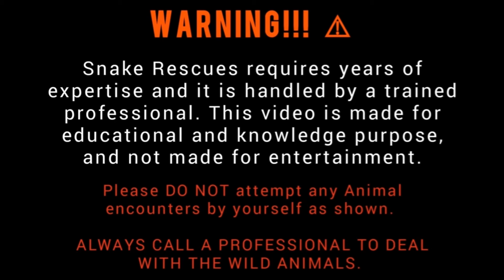Massive Sized Cobra Rescue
Follow for more such videos : @SerpentAdventures

FOR SNAKE RESCUE IN MYSORE